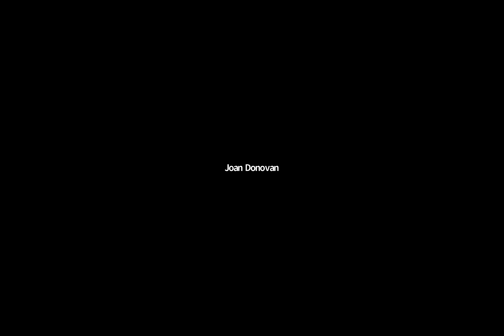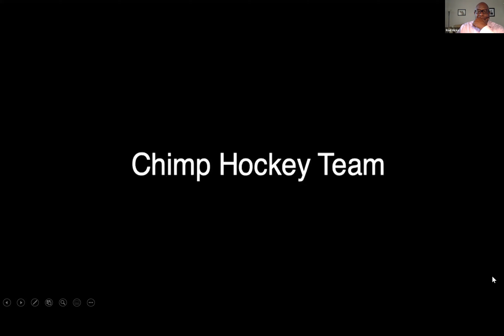SPJTruth Day: Disinformation during a heated presidential campaign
Social media is swarming with sophisticated disinformation campaigns and manipulated media that can snare even the most tech-savvy journalists. Groups and individuals frequently set traps for journalists, exploiting the algorithms designed to give social media users the platform experiences they've come to enjoy. With one of the most heated and divisive presidential campaigns still underway, the Society of Professional Journalists is hosting a free webinar via Zoom featuring a leading expert on online extremism, media manipulation and disinformation campaigns.

Fresh from testifying before Congress, Dr. Joan Donovan will sit for a one-hour interview with SPJ Journalist on Call Rod Hicks. Dr. Donovan is Research Director at the Shorenstein Center on Media, Politics, and Public Policy at the Kennedy School of Government at Harvard University. Hicks will focus his questions on online activity directed to journalists and ways journalists are unwittingly used to help spread misinformation and recruit for extremist groups.